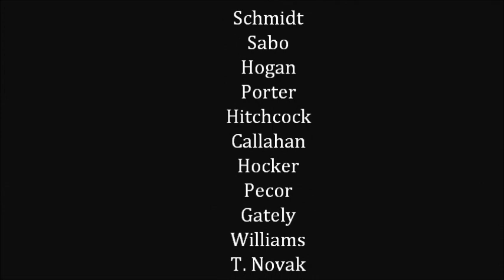Lakota West vs NKY 2-4-11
Lakota West High School Hockey